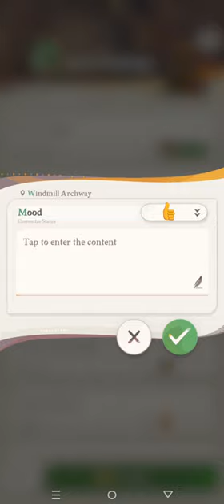AFK Journey Gameplay 4 Walkthrough | No Commentary | NoCopyRight (2024)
Step into Esperia, a fantasy world full of magic—a lone seed of life meandering among the sea of stars. And on Esperia, it took root. As the river of time flowed, the once all-powerful gods fell. As the seed grew, each branch sprouted leaves, which became the races of Esperia.
You will play as the legendary mage Merlin and experience strategically tactical battles. It's time to dive into an unexplored world and embark on a journey to unlock a hidden mystery together with the heroes of Esperia.